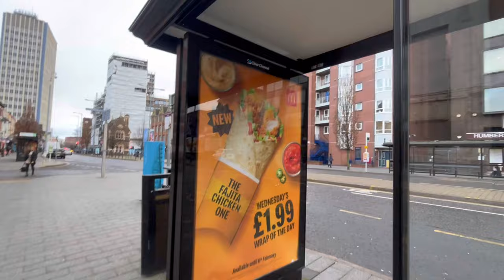Packing tips for 2024🇬🇧Jan-March || 10 Days daily vlogs challenge || vlog 1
Hello everyone, this video is not only just based on Packing but in the beginning, I've shown some areas of DMU (my university) and after that I went to Currys to purchase cloud storage and discussed about it. Moving further, I've given all packing tips in this video such as clothing, electronics, medicines etc..

The Pro Tip in for packing is to pack everything in vacuum bags for more storage, vacuum bags will cost around RS 400-1000 on amazon or flipkart.

Hope you enjoyed the video and if you did do like the video and do comment below your fav part and share it with your friends and family and DON'T FORGET TO SUBSCRIBE MY CHANNEL AS WELL♥️😊

igsh=am54NXpoeGZzNTl0&utm_source=qr